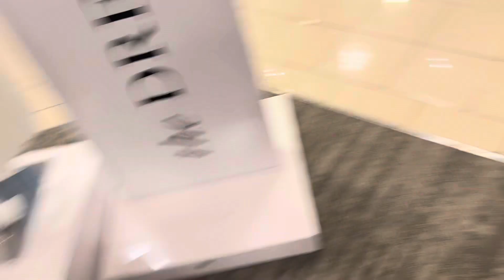9281: 1971 OTIS Single-File 2-3 Escalator at Macy's at Los Cerritos Center | First iPhone/2024 Take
After using the restroom I decided to film the up escalators but before even exiting exterior restroom hallway, I found some very old door handles that are original to the building, but I didn't filmed them but next time for sure. This is the other up escalator and I was very confused because usually the up escalator is on the same landing as the last escalator leading to the same direction but instead, I went around to the down side and that's when I found out that the up escalator was on the opposite side.

Video specs:
Phone used: iPhone 15
Lens used: Standard
Microphone used: Built-in
Date of uploading: Tuesday May 7, 2024
Time of uploading: 9:31 PM
Date of editing: Wednesday May 8, 2024
Time of editing: 10:02 PM
Date of posting: Wednesday May 8, 2024
Time of posting: 10:02 PM
Date of filming: Friday May 3, 2024